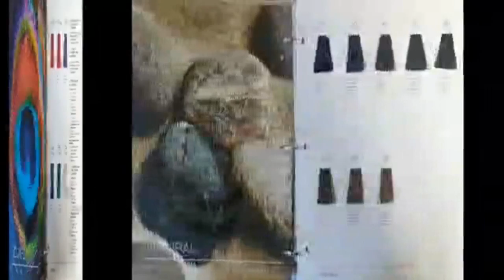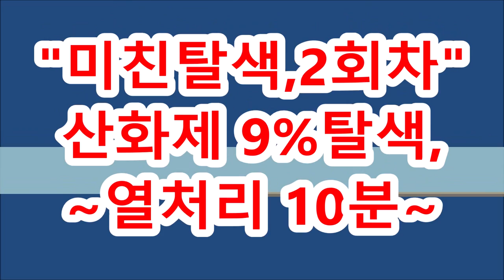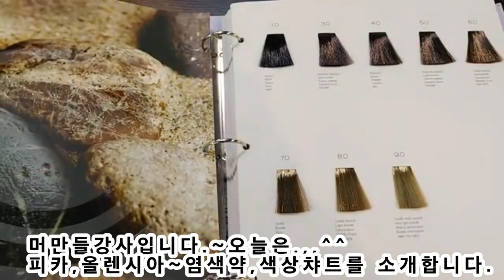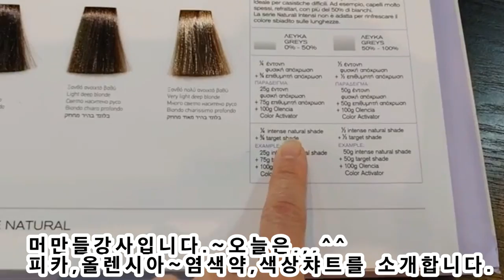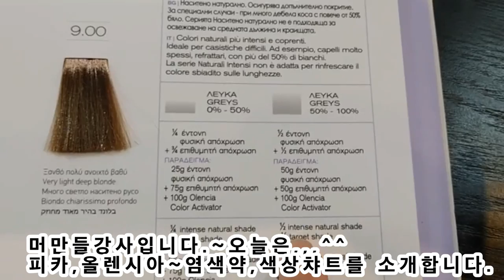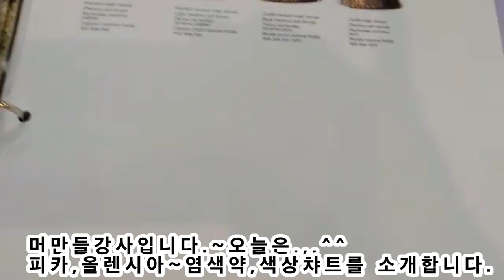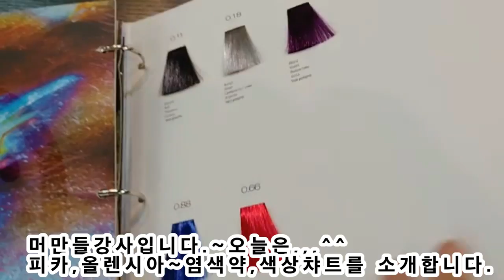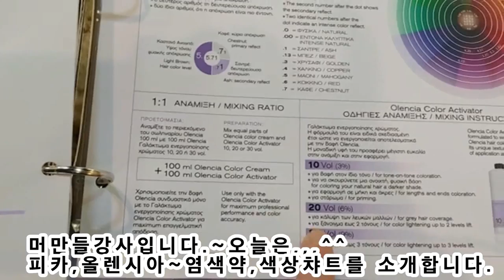1시간 內 ~백모빼기,,,,, 미친탈색 3탄!!,,,,,(백금발,은백색만들기)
피카,올렌시아(암모니아프리,헤어칼라,,,NO PPD)~
미친탈색 : 1시간백모빼기, 작업영상 : 머만들강사입니다.★

피카,올렌시아~암모니아프리,헤어칼라, NO-PPD,,,건강염색!!
★알러지,가려움 없는~ 건강염색.
★피카,올렌시아 (암모니아프리, NO PPD)

(회원점,,,입점~상담환영!!)
ㆍ
♧특징1♧
★두피 따가움,
★냄새,자극, 눈시림,
★알러지,가렵지 않아요,
★암모니아프리,헤어칼라,55Color
ㆍ
♧특징2♧
★암모니아,프리
★파라벤,프리
★알코올,프리
★실리콘,프리
★미네랄오일,프리
ㆍ
♧특징3♧
(7가지 순수한 식물성오일)
★올리브,
★해바라기,
★아마씨,
★아보카도,
★코코넛,
★마카다미아,
★아르간.